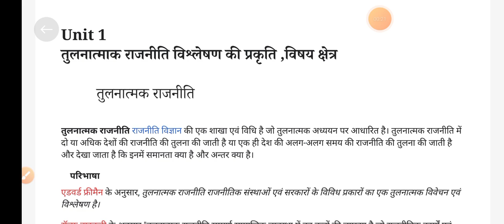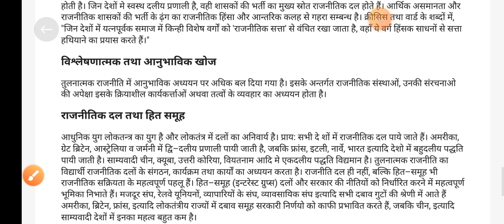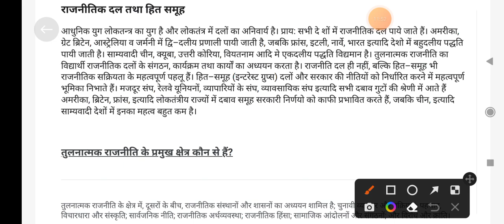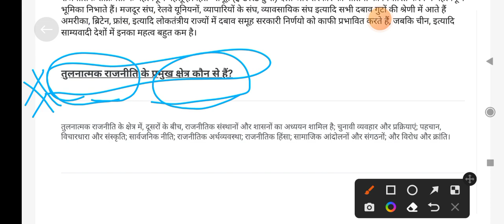B.A program 3rd semester political science Unit -1 तुलनात्मक राजनीति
b.a program
3rd semester
political science
unit 1
tulnatmak rajniti